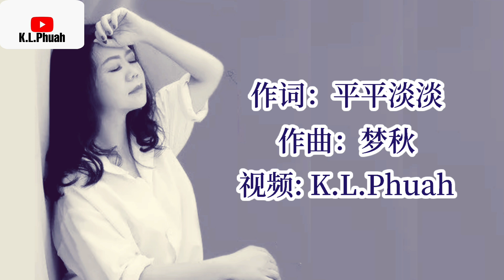2021/09 新歌推荐💓[ 满眼含的是泪滴 ]💓 演唱 : 天籁天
《满眼含的是泪滴》

作词：平平淡淡
作曲：梦秋
演唱：天籁天

断不了的红尘
放不下的你
走不出的世间
舍不得放弃
总想找个理由给自己
却伤的凄惨伤的彻底

找不回的甜蜜
留下的回忆
想着你的爱意
唤着你名字
难以面对如此的结局
败给了自己伤到了你

我的满眼含的是泪滴
今生最大错是背恩负义你
只求你把我原谅不丢弃
就算舍去一切我也都愿意

是我把你伤到伤到了至极
只要重新投进你爱河里
一定专心仰望把爱来珍惜

找不回的甜蜜
留下的回忆
想着你的爱意
唤着你名字